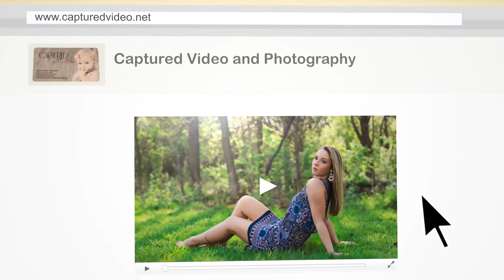Capture Video and Photography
Specializing in senior, wedding, advertising,  event photography and video.